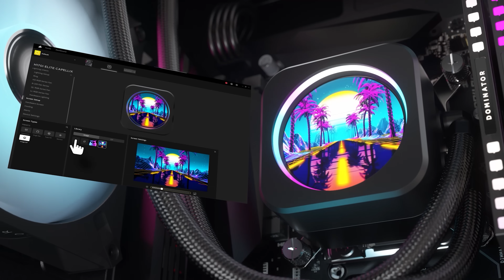Αγόρασα ΤΟ ΧΡΥΣΟ ΑΚ στο A DUSTY TRIP ROBLOX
Έδωσα τα robux μου για να αγοράσω χρυσό ΑΚ για να μπορέσω να λουτάρω στο A Dusty Trip Roblox Survival παιχνίδι.